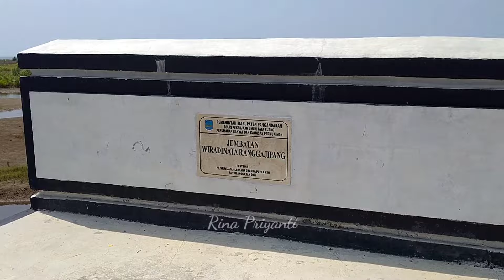Menuju Pantai Pangandaran Lewat Pintu Cikembulan | Jalan Lintas Pesisir Via Kampung Turis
Menuju Pantai Pangandaran Lewat dari  Pintu Cikembulan | Jalan Lintas Pesisir Via Kampung Turis